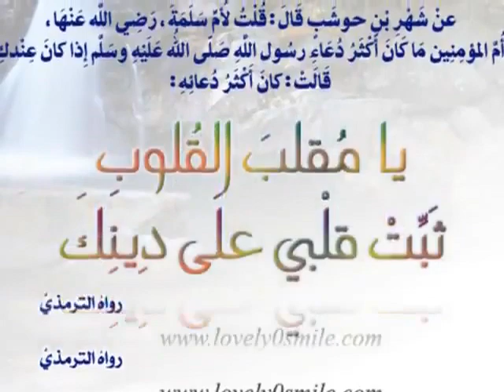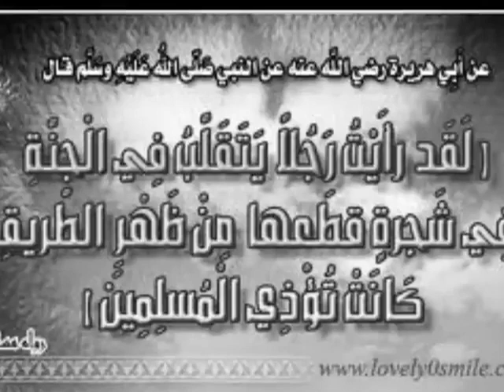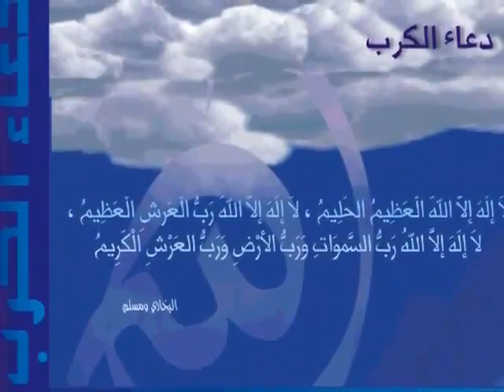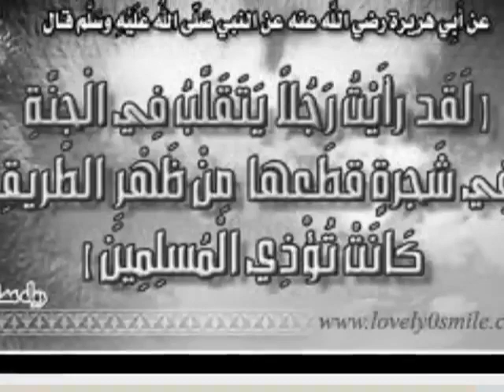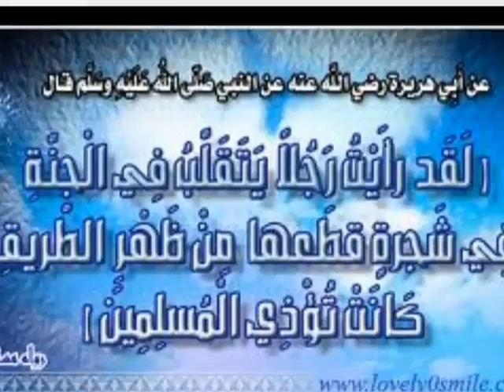تلاوة تهز القلب بصوت الشيخ ياسر الدوسري حفظه الله